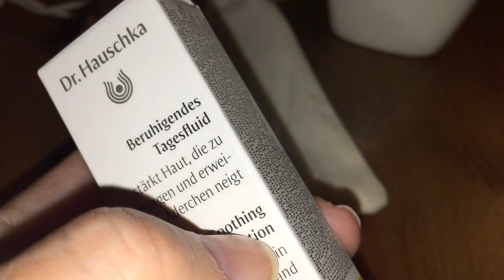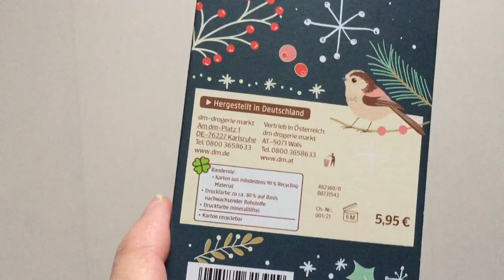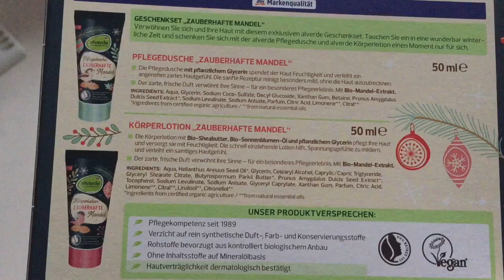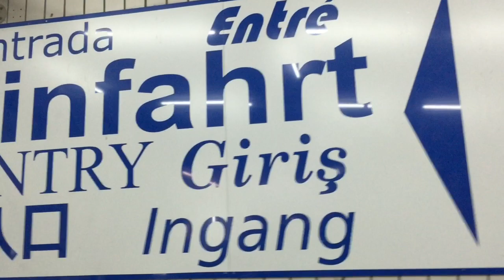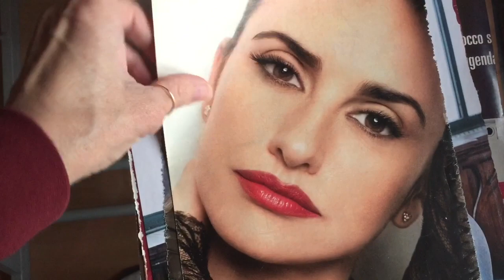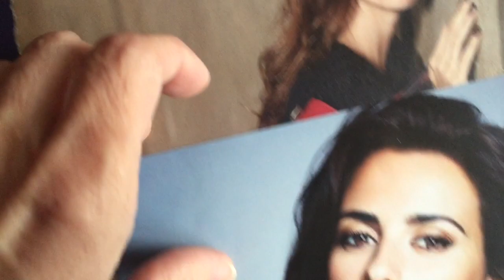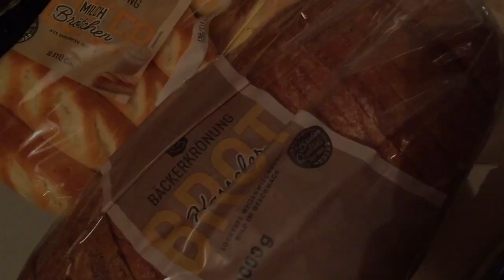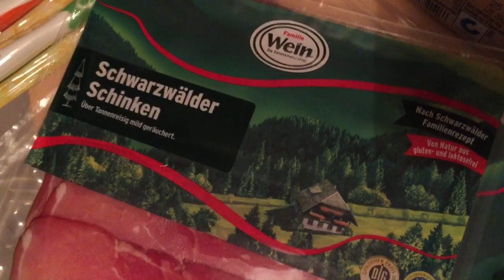16 🎄Gira che ti Rigira... Natale al Lumicino Vlog!